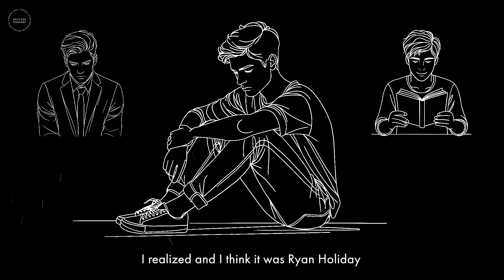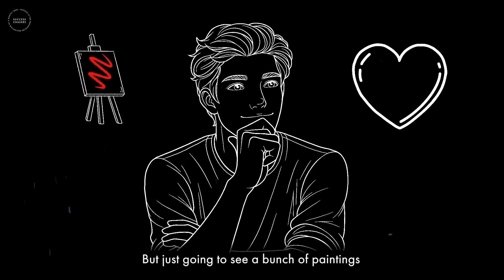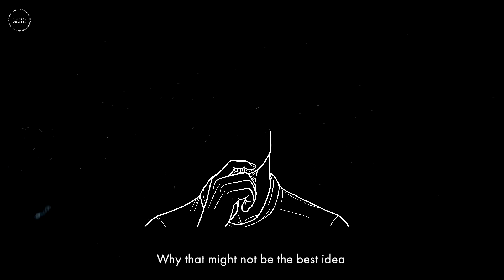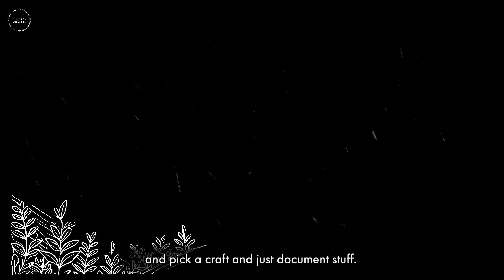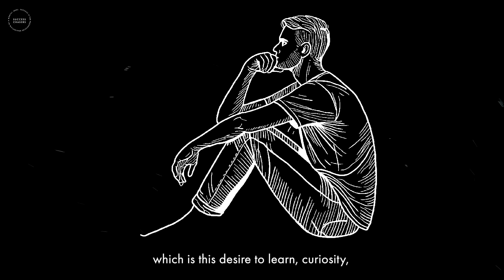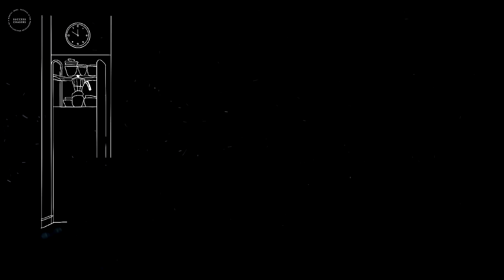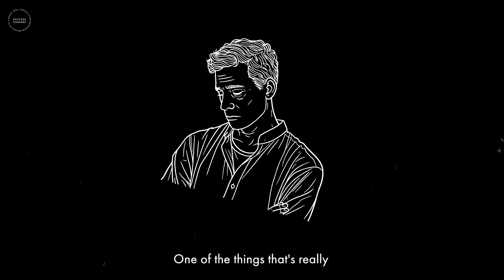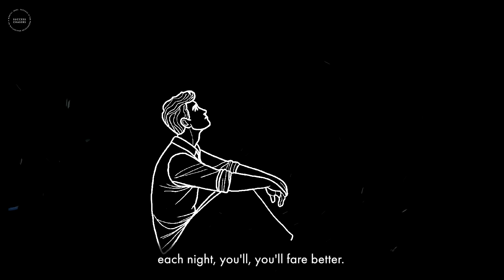A Complete Guide To Transforming Your Life - Andrew Huberman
Edwin Mogere
Sizzling Chelle
Ashleigh Kendall
Dorothy Chambless
Lorenzo Salhi
Landyn Spivey